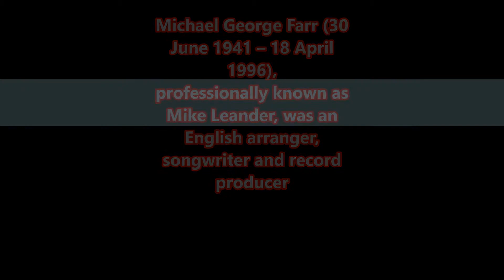The Times They Are A-Changin' Michael Leander Stereo Tom Moulton Video Steven Bogarat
The Times They Are a-Changin' is the third studio album by American singer-songwriter Bob Dylan, released on January 13, 1964 by Columbia Records.

Produced by Tom Wilson, it is the singer-songwriter's first collection to feature only original compositions. The album consists mostly of stark, sparsely arranged ballads concerning issues such as racism, poverty, and social change. The title track is one of Dylan's most famous; many felt that it captured the spirit of social and political upheaval that characterized the 1960s.

Some critics and fans were not quite as taken with the album as a whole, relative to his previous work, for its lack of humor or musical diversity. Still, The Times They Are a-Changin' peaked at #20 on the US chart, eventually going gold, and belatedly reaching #4 in the UK in 1965.
Mike Leander started his career as an arranger with Decca Records in 1963 and Bell Records in 1972 and worked with such musicians as Marianne Faithfull, Billy Fury, Marc Bolan, Joe Cocker, the Small Faces, Van Morrison, Alan Price, Peter Frampton, Keith Richards, Shirley Bassey, Lulu, Jimmy Page, Roy Orbison, Brian Jones and Gene Pitney. He is perhaps best known as co-writer and producer for Gary Glitter throughout the 1970s.

Mike Leander worked as a producer and arranger with Ben E. King and the Drifters on the Atlantic record label. He later was requested to arrange the Beatles' "She's Leaving Home" from the Sgt. Pepper's Lonely Hearts Club Band album by Paul McCartney as their staple producer and arranger, George Martin was unavailable at the time, being the only producer other than Martin to actively work with the Beatles during a song recording.[4]

He was executive producer of the Andrew Lloyd Webber/Tim Rice concept album Jesus Christ Superstar and in the late 1960s wrote scores for several films, including Privilege[1] with Paul Jones and Jean Shrimpton, Run a Crooked Mile[1] with Mary Tyler Moore and Louis Jourdan and The Adding Machine with Billie Whitelaw and Milo O'Shea.

Leander first worked with singer "Paul Raven" (born Paul Francis Gadd) in the 1960s and produced various singles for him on MCA Records (now Universal Music Group) and this led to Raven's part on Jesus Christ Superstar. "Raven" later became Gary Glitter and the two began an on/off working relationship that would last until Leander's death. The partnership produced a string of glam rock hits, many of which Leander co-wrote with Glitter, beginning in 1972 with "Rock and Roll (Parts 1 and 2)", which reached No. 2 in the UK Singles Chart,[5] No. 1 in France and also the top 10 in many other countries including the US. This was followed by 11 more Top 10 UK singles, including three UK chart-toppers, "I'm the Leader of the Gang (I Am)" (1973), "I Love You Love Me Love" (1973) and "Always Yours" (1974).[5]

In the 1980s he wrote the musical Matador, which gave Tom Jones a hit album and single, A Boy From Nowhere.